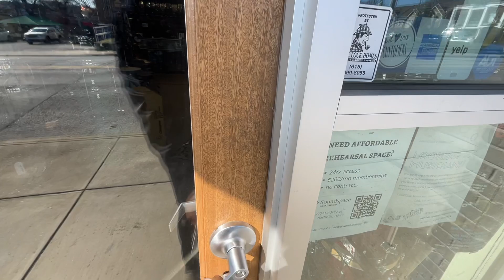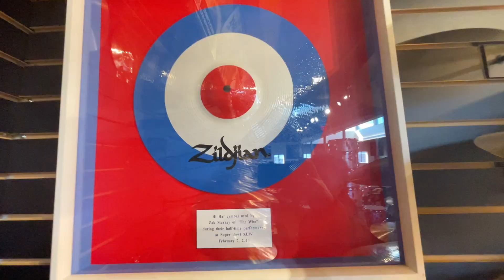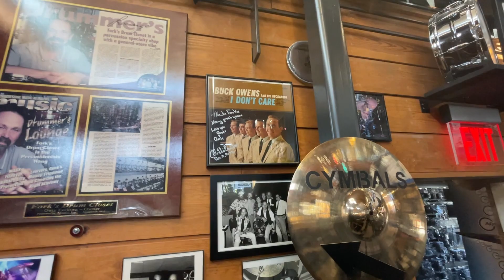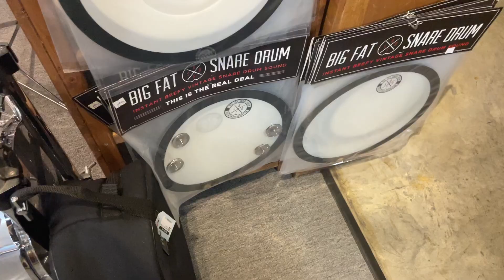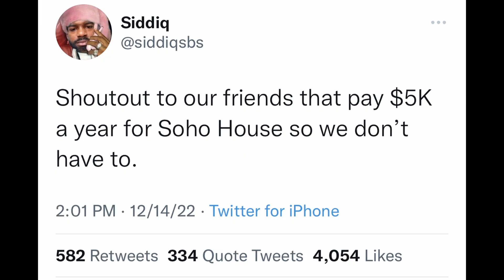My First Time Playing at The SoHo House! (A Drummer's Day In The Life) + FORK'S DRUM CLOSET TOUR!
A Day In The Life A Gigging Drummer in Nashville, TN

🖇 Products I use:
iRig: https
In Ear Monitors